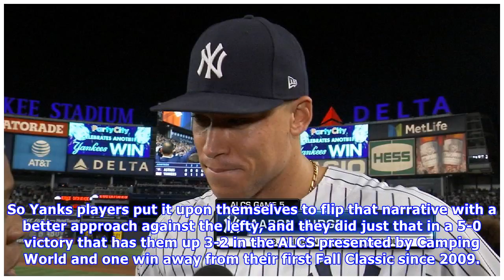Yankees chase keuchel in 5th inning of game 5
Keuchel entered with a career 1.09 ERA in eight outings against the Yankees, including two in the postseason, with 62 strikeouts and eight walks in 57 2/3 innings. It was the lowest ERA all-time among pitchers with at least 50 innings against New York. So Yanks players put it upon themselves to flip that narrative with a better approach against the lefty, and they did just that in a 5-0 victory that has them up 3-2 in the ALCS presented by Camping World and one win away from their first Fall Cla...